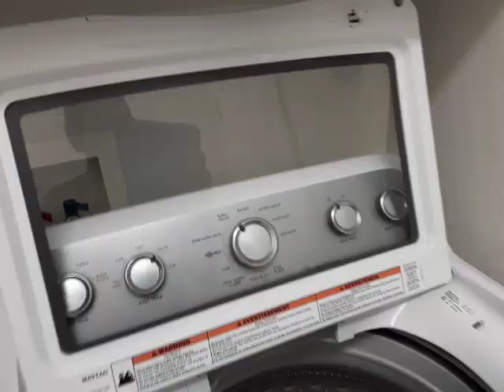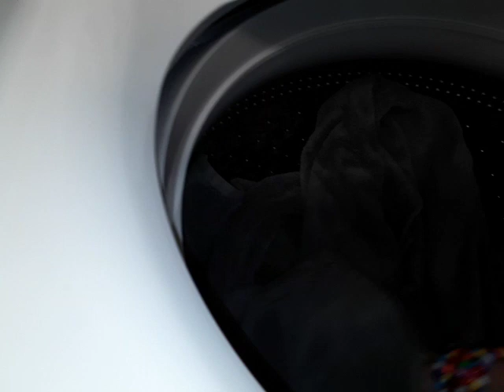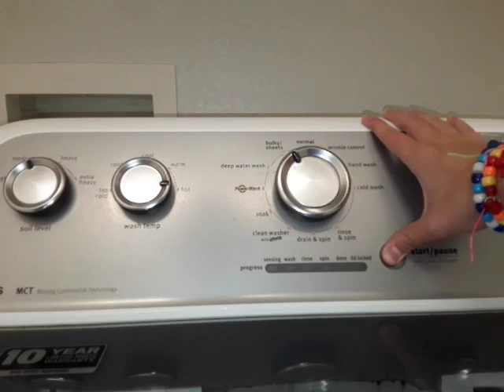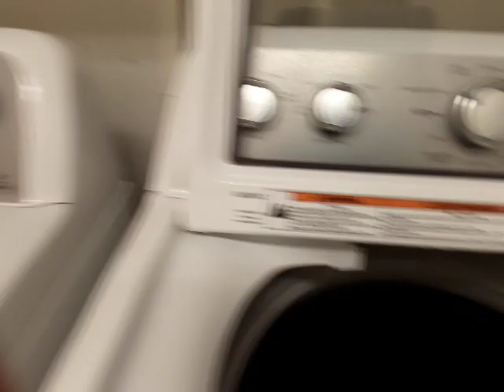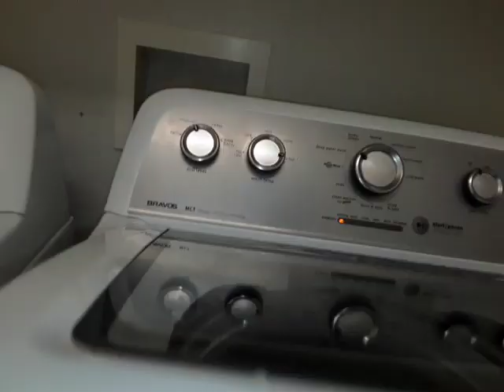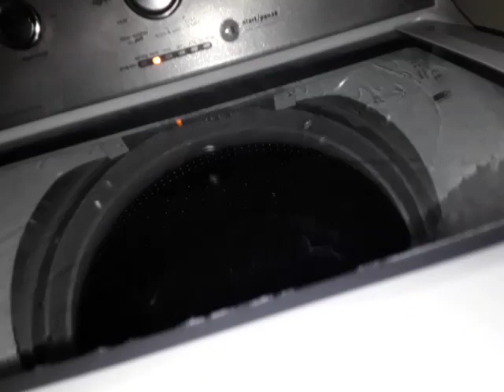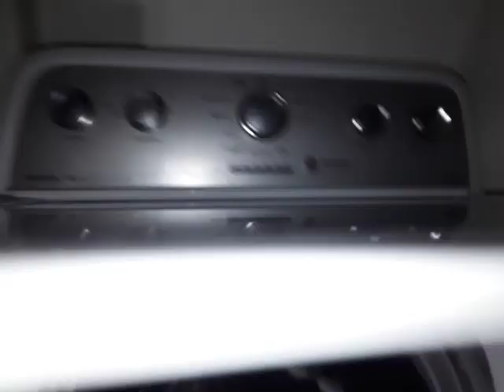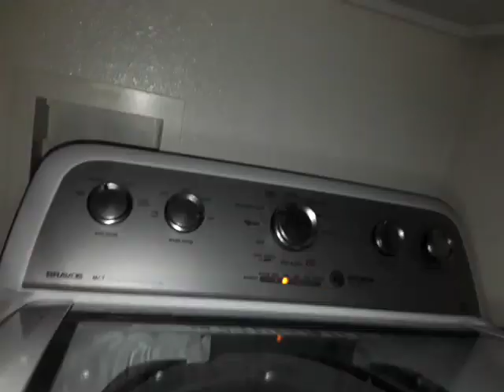Maytag mvwx655dw1 deep water wash cycle washing towels